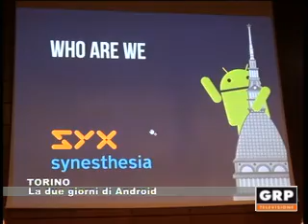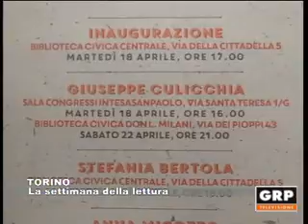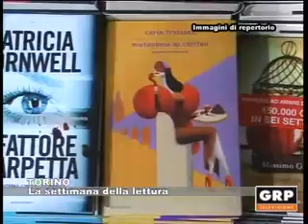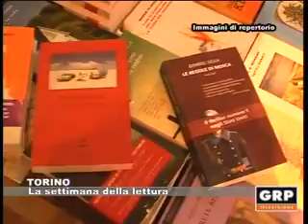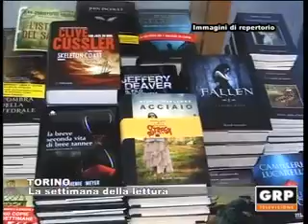Tg Monitor - 06.04.2017 - GRP Televisione